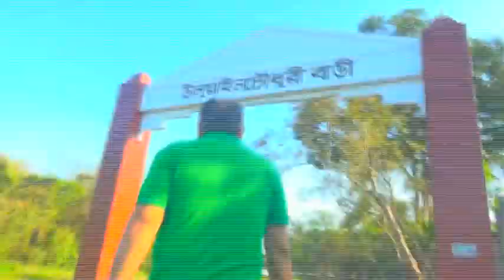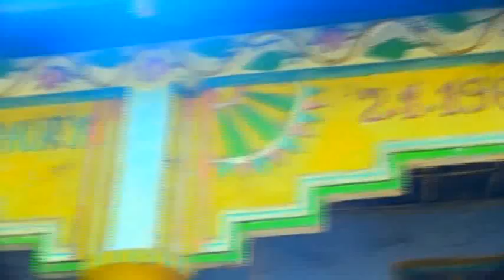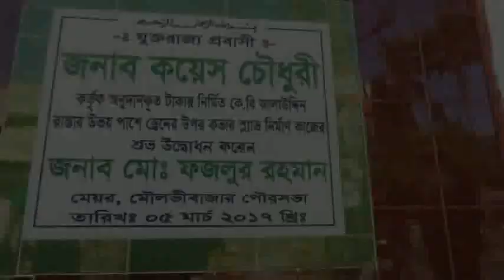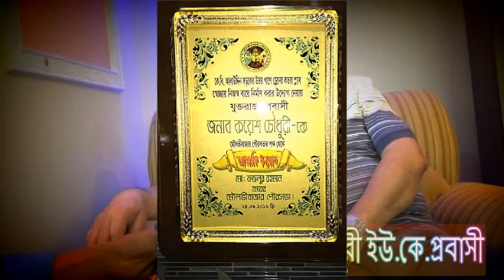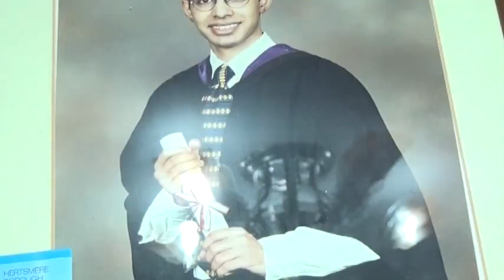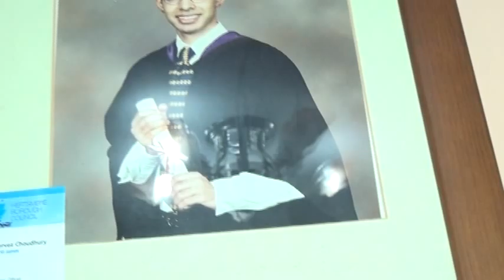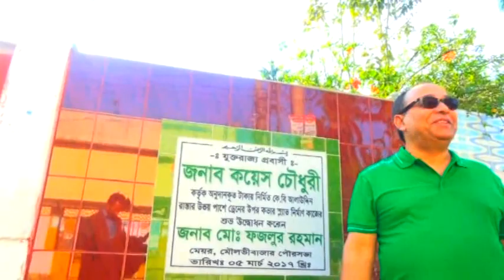Amar Gaw Amar Bari Shate Probashi Koyes Chowdhury Present By Moulvi Wedding Media